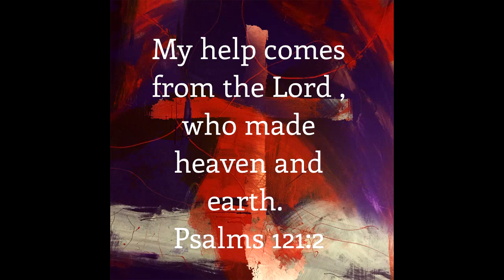Your Fault | Cover by Kidinadinosuit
HELLO AND WELCOME BACK TO ANOTHER VIDEO! WHERE TODAY I SING YOUR FAULT FROM INTO THE WOODS!
"One who is faithful in a very little is also faithful in much, and one who is dishonest in a very little is also dishonest in much" (Luke 16:10 ESV)!
AS ALWAYS. GOD BLESS! AND HAVE A WONDER-TASTIFUL DAY/NIGHT! AND GOODBYE!
ADIOS Y'ALL!